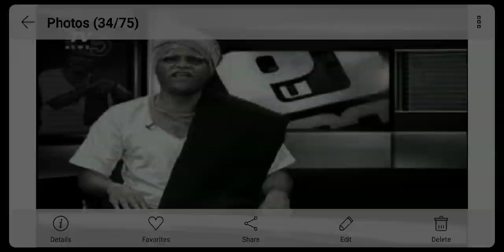TV 5 MASS MALLANNA మల్లన్న బాగోతం బయట పడిందా ? బయట పెట్టాడా ? || mass Mallanna news| tv5 Mallanna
TV 5 MASS MALLANNA
మల్లన్న బాగోతం బయట పడిందా ? బయట పెట్టాడా ? || mass Mallanna news| tv5 Mallanna|| Mallanna muchatlu|
మల్లన్న బాగోతం బయట పడిందా ? బయట పెట్టాడా

massmallanna # tv5mallanna # 10tvmallanna # v6mallanna మాస్ మల్లన్న వార్తలు | teenmar mallanna news | mass mallanna | tv5 mallanna | 10tv mallanna | v6 మల్లన్న
mass mallanna | tv5 mallanna | 10tv mallanna  | v6 mallanna
Support mass mallanna | support tv5 mallanna | support 10tv mallanna  | support v6 mallanna
 teenmar mallanna
 naveen kumar
Latest telugu news
Breaking Latest telugu news
, Teenmar Mallanna mass muchatlu
huzurnagar election by polls result
teenmar mallanna
Support mass mallanna
| Mass Mallanna Muchatlu | TV5 News MassMallannaMuchatlu TV5MassMallanna TV5News is 'Telugu Live news' which gives 24 Hours 'Live News' covering 'politics news', 'sports news', 'entertainment news'. 'TV5 News Live' is 'Telugu live Streaming' on YouTube giving 'hourly news' updates. This is our 'Telugu Live TV' 'Live Streaming' on YouTube which can be accessed from anywhere across the Globe. Here you can find 'Telugu Live Breaking News' 'Telugu YouTube Live News'. We are one of the leading 'Telugu Live News Channel'. You can watch 'Telugu Live News Updates' 'Telugu Live News TV5'. We have 'Telugu Live News Website'
,Telugu live TV channels
Telugu live channels,
Hyderabad breaking news
, న్యూస్ మాస్ మల్లన్నా టివి 5 మల్లన్న, 10 టివి మల్లన్నా, వి 6massmallanna, tv5mallanna, 10tvmallanna, v6mallanna, మాస్ మల్లన్న వార్తలు, teenmar mall

TSRTC LATEST NEWS,
tsrtc latest,rtc strike